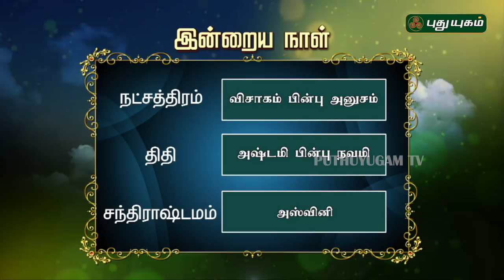இன்றைய ராசி பலன் | Indraya Rasi Palan | தினப்பலன் | Mahesh Iyer | 16/02/2020 | Puthuyugam TV